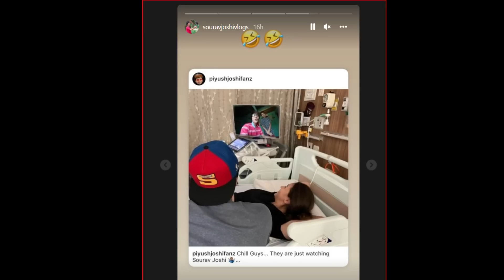Sourav Joshi vlogs । Aliya Bhatt And Ranveer Kapoor Announce Pregnancy। Mini Jumper Sanjay Skipper